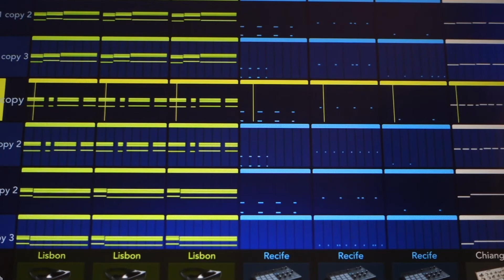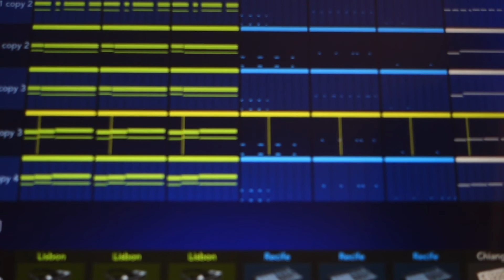House Music - KORG Gadget 2 for iPad